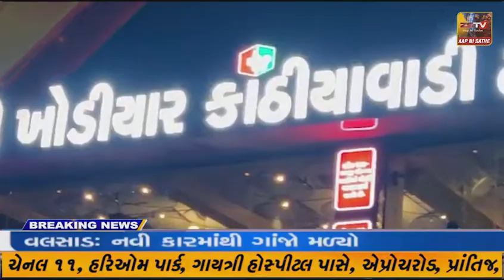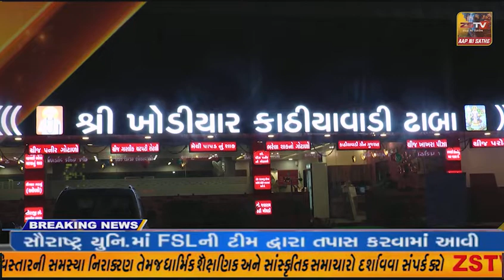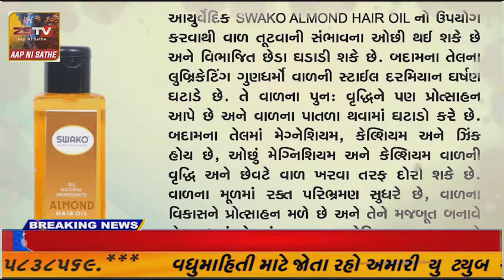અમદાવાદ સાબરમતી રિવરફ્રન્ટ ખાતે દિલધડક કરતબ સાથે એર શોનું આયોજન કરવામાં આવ્યું હતું.